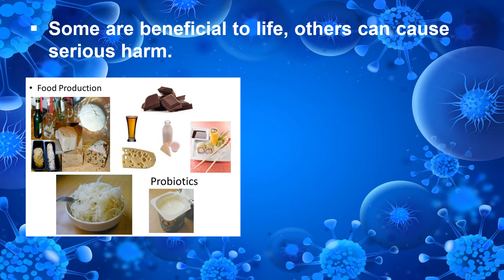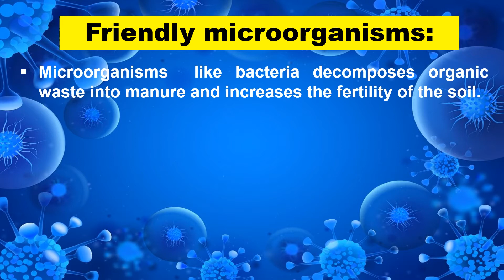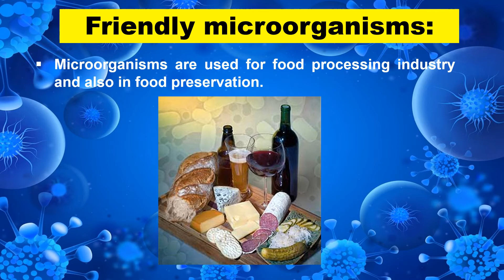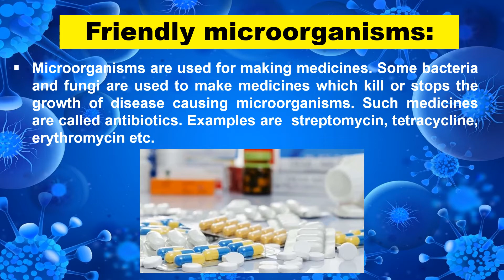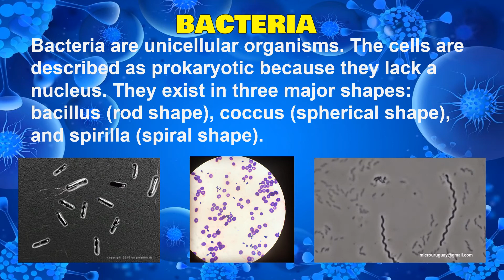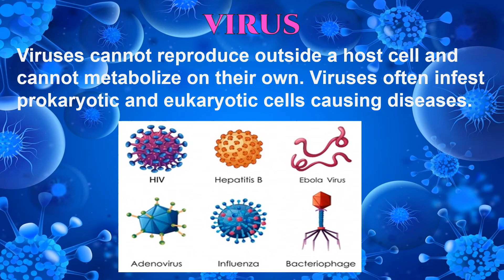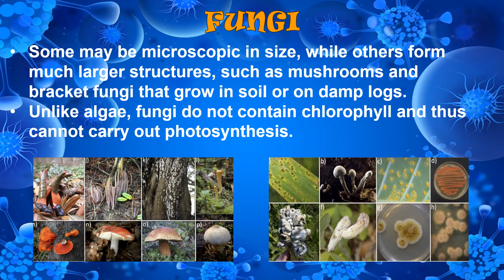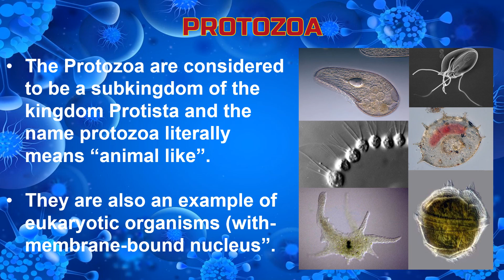MICROORGANISM (TAGALOG)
A quick discussion on microorganism and its types.